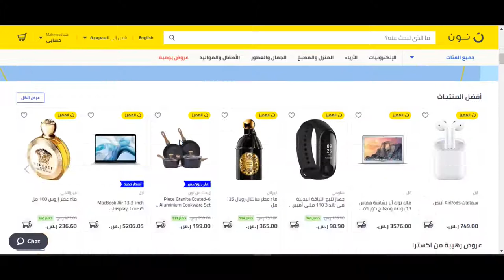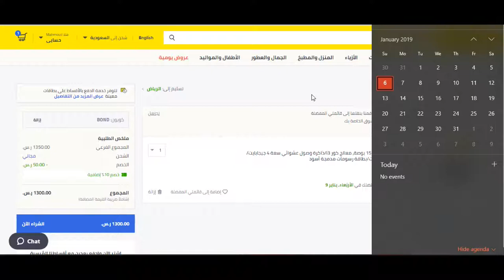كوبون خصم نون دوت كوم السعودية 2024 - استخدم الكود (Bmw3) عند الدفع + الشرح بالفيديو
مواقع شراء الملابس عبر الانترنت، تسوق ملابس اون لاين، موقع شراء عبر الانترنت، افضل المواقع العالمية للتسوق، مواقع التسوق عبر الانترنت في الامارات، موقع للبيع والشراء عبر الانترنت، مواقع تسوق عالمية بالعربي، افضل برامج التسوق عبر الانترنت، موقع وش للتسوق، مواقع التسوق الصينية، موقع للشراء من النت، احلى موقع تسوق، موقع تسوق دوت كوم، افضل موقع للشراء من الانترنت.